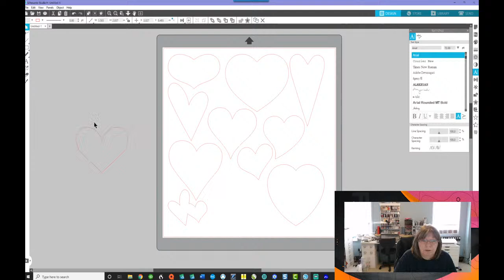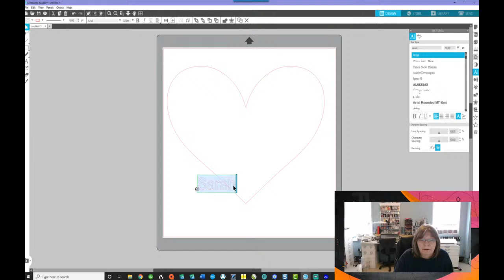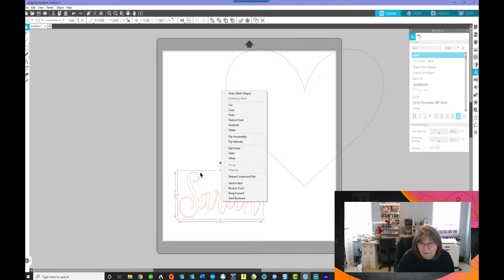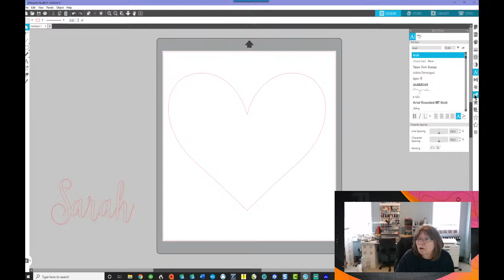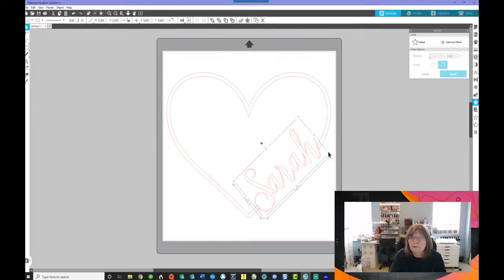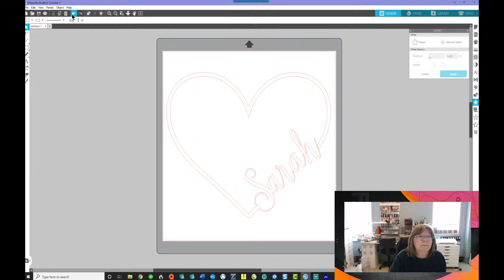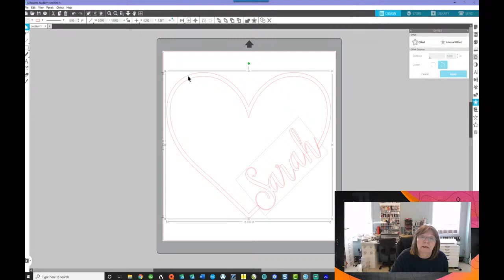Combining shapes and words with Silhouette Studio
In this case, I will create a heart shape, create the name with a script font, and then weld them together for this effect.